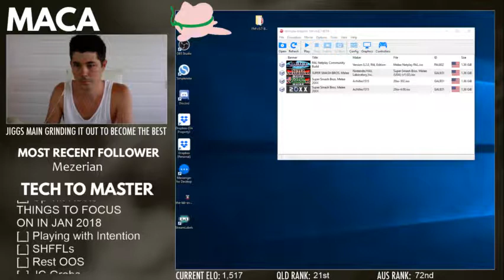Maca (Jigglypuff) vs Stereo Part 2 - Netplay 29/12/17